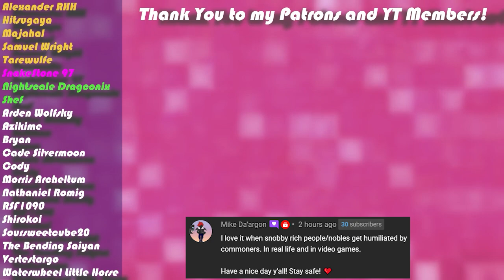Arches - Part 5 | Infuriation in the Window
Cam and Dev continue their struggles, but now with new and returning faces to make it harder.

Amazon Wishlist:
May I have a Coffee?

Fruit Bats by Bri!